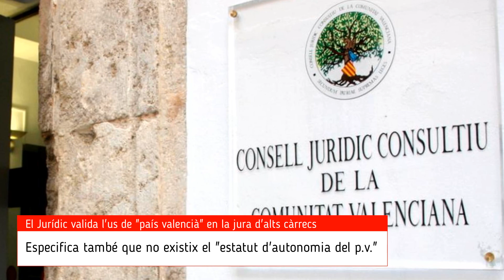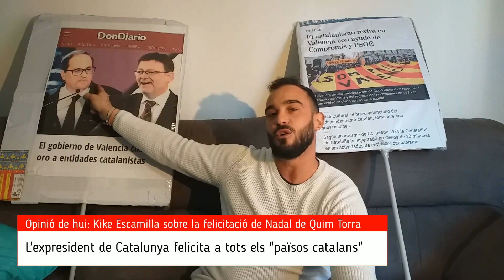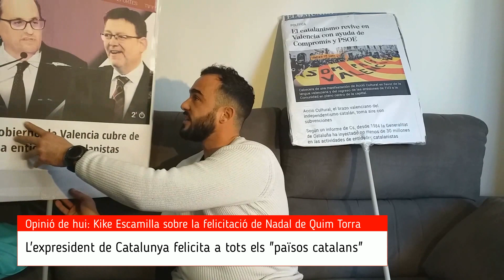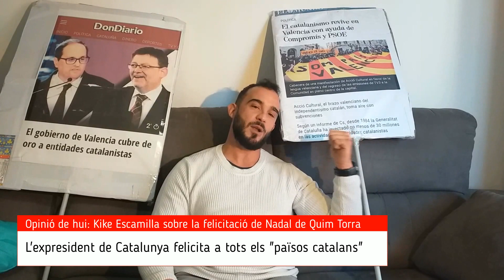El Jurídic valida el uso de "país valencià"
NOTÍCIES VALENCIANES: Analisem l'actualitat valenciana. Homofòbia en Lo Rat Penat, Jocs Florals, Gorgui l'héroe de Dénia, insalubritat en Valéncia, bromes del Dia dels Inocents i la decisió del Jurídic sobre el terme "país valencià". ¡No te baixes del submón!
CLASSES DE VALENCIÀ:
Deprén Valencià en Normes d'El Puig, per a més informació:
¡TENDA DE LO NOSTRE!
(Recorda càdic: GENTDELMON per a obtindre descontes)
CONVIDAT EN LA SECCIÓ D'OPINIÓ:
-Kike Escamilla
(Este canal no se hace responsable de las opiniones expresadas por sus invitados.)
REPORTAGE DE VALENCIANA.TV:
Listen on Spotify Ninety9Lives releases are free to use and monetize in user-generated content (UGC) made by independent content creators in video content on YouTube, Twitch & Mixer without the fear of copyright claims.
Time Piece by Silent Partner from YouTube Audio Library ––– • Track Info: Title: Time Piece Artist: Silent Partner Genre: Alternative & Punk Mood: Angry Download ––– • Licence: You're free to use this song and monetize your video. (You can use it only for YouTube videos) ––– • Optional support (Thanks) Please provide the following in the description of your upload: Music: Time Piece - Silent Partner ––– • F.A.Q: How to use music ––– • Main Playlists: Artists Genres Moods ––– • Follow us: Facebook Twitter Instagram SoundCloud Google+
This stock music is FREE production music that you can use commercially You’re free to use this song in any of your YouTube videos, but you must include the following information and artist credits in your video description (Copy & Paste): Music Credit: OurMusicBox (Jay Man) Track Name: "The Headlines" Music By: Jay Man @ Official "OurMusicBox" YouTube Channel License for commercial use: Creative Commons Attribution 4.0 International (CC BY 4.0) Music promoted by NCM ► (C) Copyright Notice: This is royalty free music that has been released under the "Creative Commons Attribution 4.0 International (CC BY 4.0) license." Details about the license can be found
MÚSICA DE LES SECCIONS DE REPORTAGE I OPINIÓ:
Royalty Free and Monetizable Music, if you want to use in a video thank you to insert this in your credit: Title: Volatile Reaction Artist : Kevin mc Leod Do not forget to subscribe to enjoy new music every week! And join the Facebook of the chain to keep you updated on each new video and more ! -- Facebook